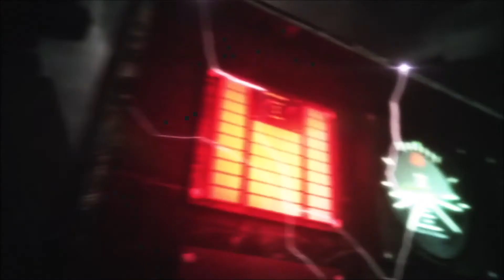Resident Evil Revelations 2 All Cutscenes In Arabic #2 | الحلقة الثانية مترجمة عربي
رزدنت ايفل ريفليشن ريفليشنز 2 مترجم  ريفلوشن رفليشن رفلوشن ريفليشنز
L4M